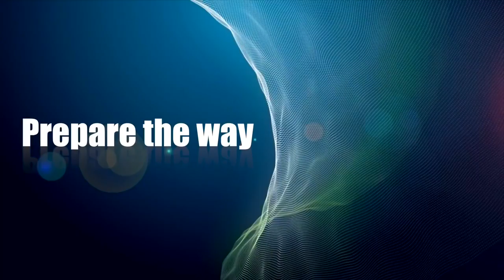THE LORD HIGHLIGHTS THE SINFUL CONDITION OF THE CHURCH IN MOMBASA, KENYA - PROPHET DR. OWUOR